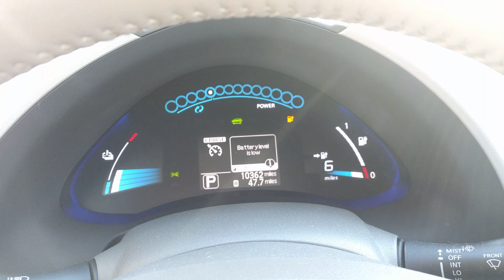Nissan leaf, lost bars, less than 50 miles of range.